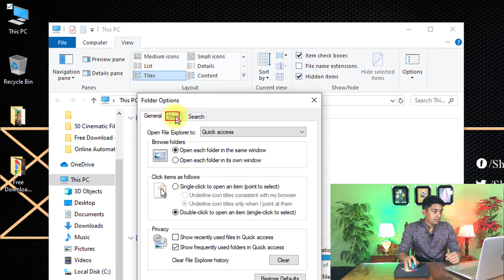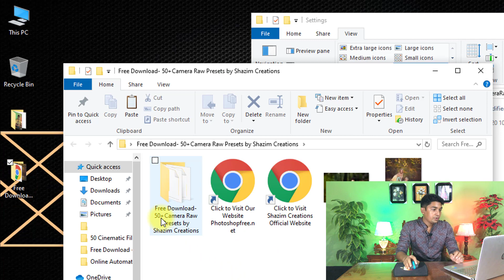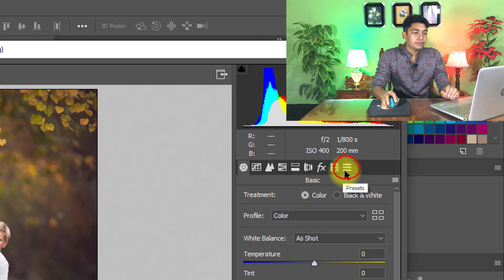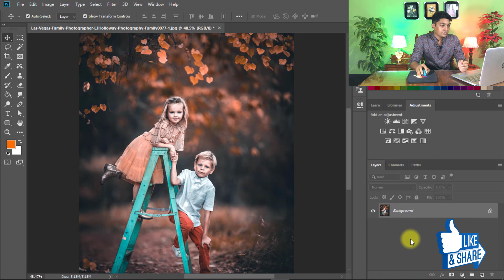Top-50+ Camera Raw Presets Pack Free Downloads by Shazim Creations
Free camera raw presets and best way to load camera raw presets. how to the best way to load camera raw presets. stay with us for more updates. :)

►►DOWNLOADS:
⏬50+ Presets and Stock Image:

👉👉✅NOTE: BEFORE ANY ORDER JUST INBOX ME TO GET PERFECT DELIVERY.
✅ORDER ME On Fiverr For Your any Type of Photo Edit Done by me 😊🙂

camera raw presets,
free camera raw presets,
free preset camera raw,
camera raw, free camera raw presets wedding,
camera raw presets photoshop,
wedding camera raw presets,
free preset camera raw prewedding,
wedding camera raw free preset download